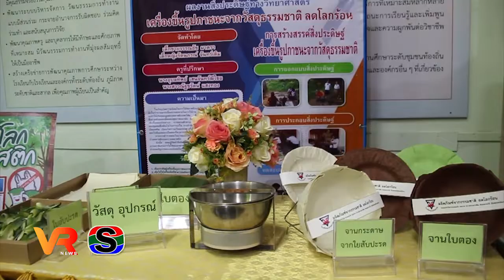เลขาฯกพฐ. ติดตามการพัฒนาคุณภาพการศึกษา ที่ ร.ร.อุบลวิทยาคม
เลขาธิการคณะกรรมการการศึกษาขั้นพื้นฐาน เยี่ยมชมการจัดการเรียนการสอนปฐมวัยตามแนวคิดมอนเตสซอรี่ ที่เน้นเด็กเป็นหลักสำคัญในการจัดการเรียนการสอน